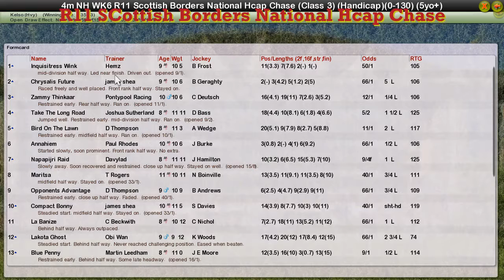NH WK6 R11 Scottish Borders National H'cap Chase